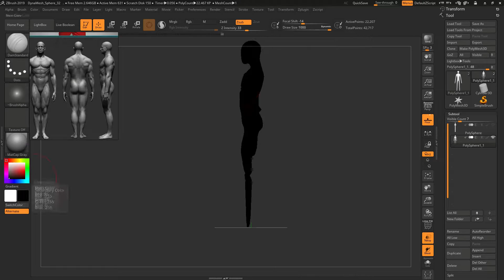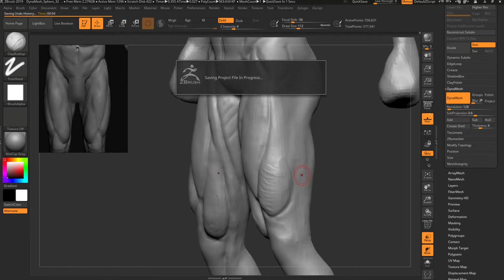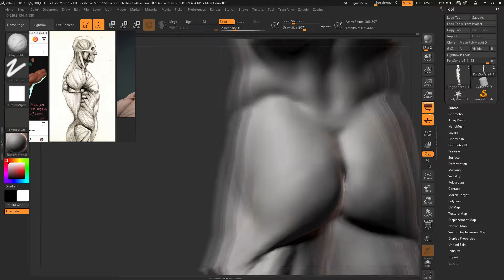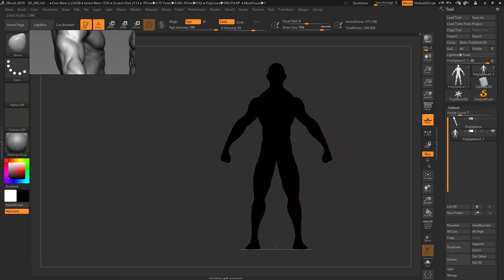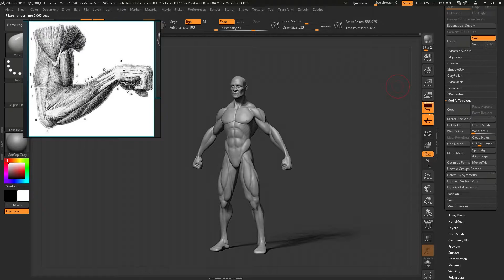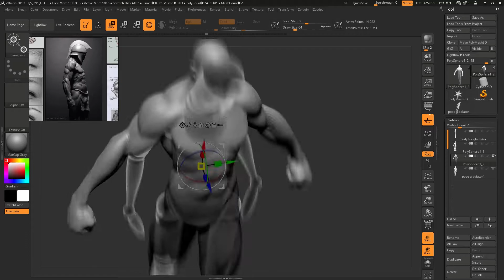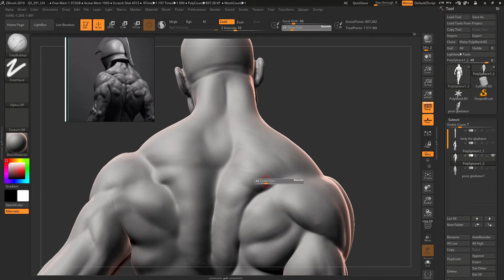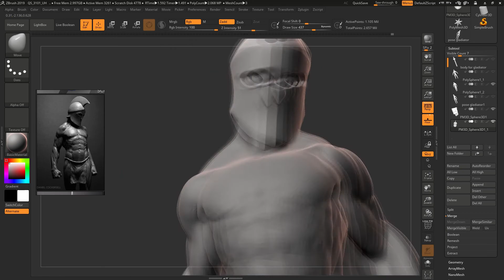Gladiator Sculpture study 7,5h - reference of Daniel Cockersell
I have a lot of errors, I know but I do it for learn anatomy and I upload the video in this database to se my progres. Hope you like it!

Espero que os guste! Pongo los videos en YouTube porque ante todo para mi es una base de datos donde puedo guardar los videos y monitorizar mi progreso.

Se que todavia no esta perfecta la anatomia pero me acerco poco a poco y lo mejor aprendes y tu algo de mi manera de trabajar estoy seguro que hay 1000 formas de hacerlo mas rapido y hacer las proporciones mejor, pero lo mejor 1 cosa te vale y a ti en el proceso que hice.